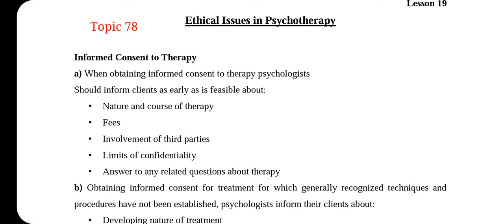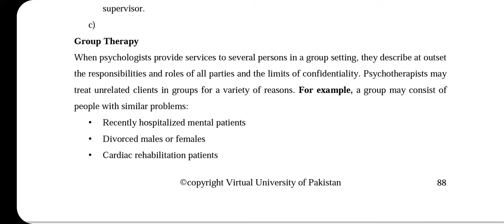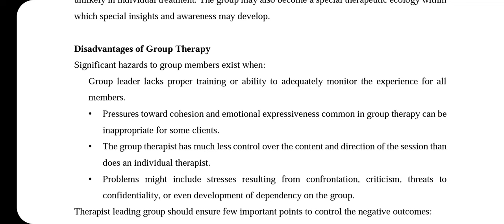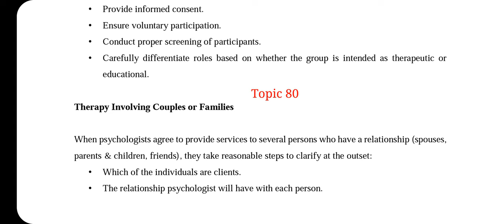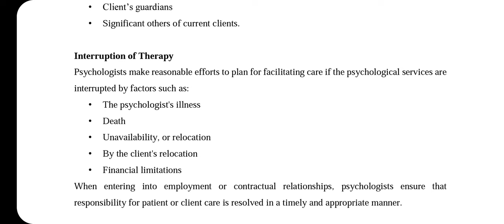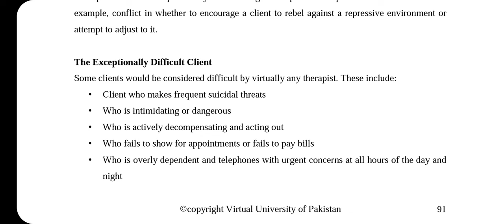PSY611 || Lecture 19 || Ethical Issues in Psychology || Updated Lectures || Short VU Lectures